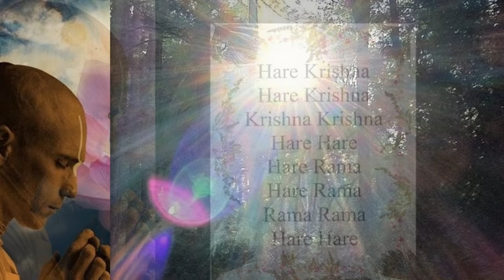HARE KRISHNA~MEDITATION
Manipuri Hare Krishna · The Hanumen Topic